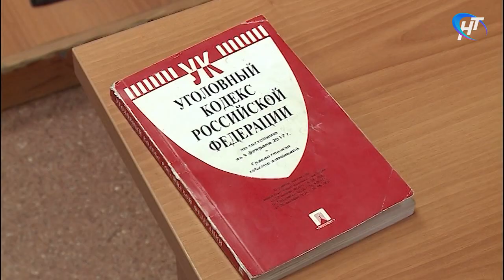Пятерых жителей Новгородской и Псковской областей будут судить за организацию наркобизнеса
Пять жителей Новгородской и Псковской областей отправятся на скамью подсудимых за организацию и участие в крупном преступном сообществе наркоторговцев. Расследование уголовного дела по данному факту проводилось Следственным управлением региональной полиции. Сейчас материалы направлены в суд.